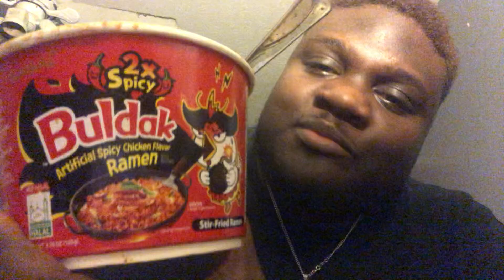SPICY NOODLES CHALLENGE FAIL/WIN